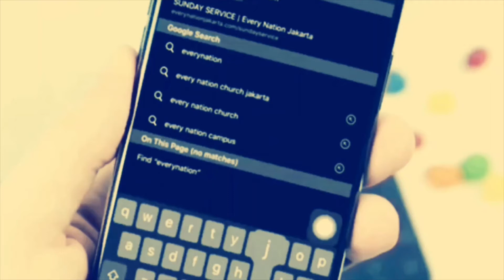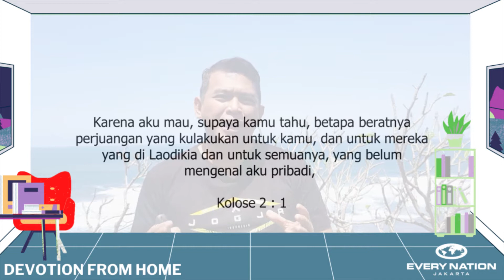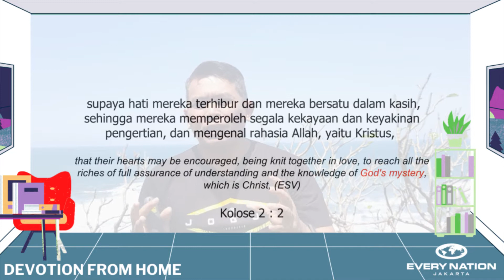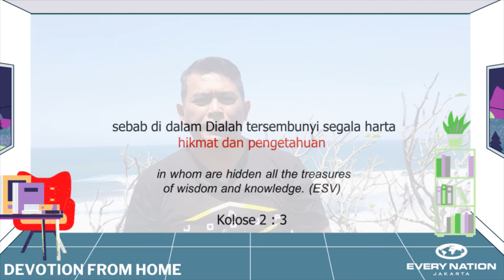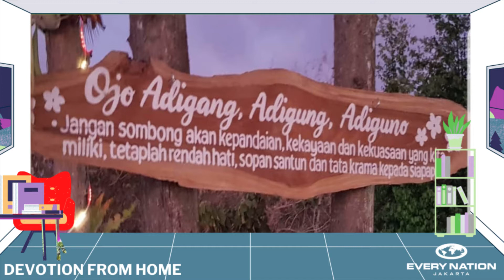7 September 2020, Ps. Petra Edhi - Misteri Terbesar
Kolose 2 : 1 - 3